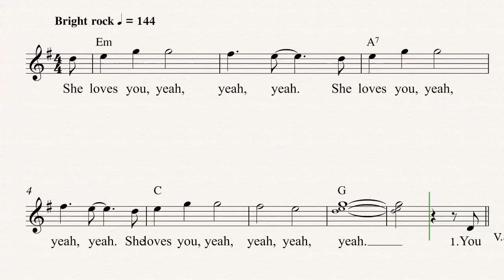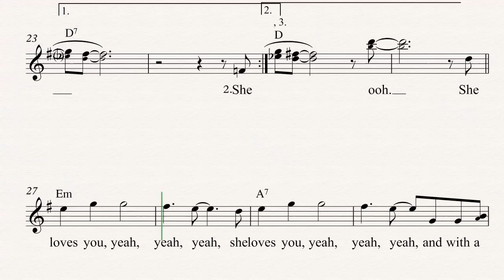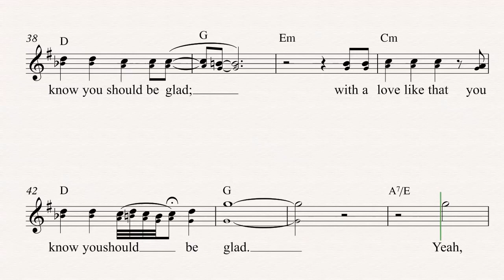Flute - She Loves You - The Beatles - Sheet Music, Chords, & Vocals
Flute sheet music, chords, and vocals of She Loves You - The Beatles

Learn to play She Loves You and play along!